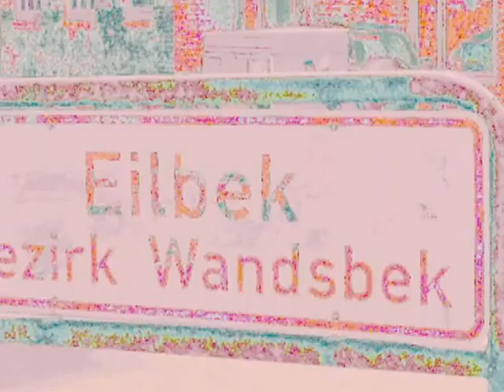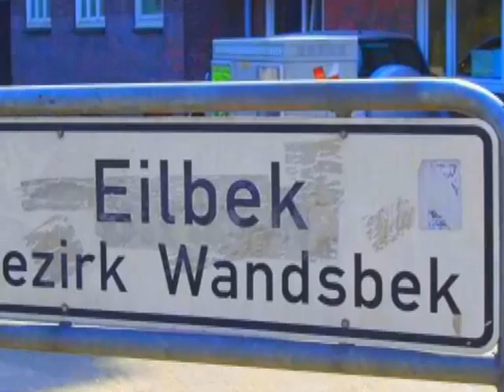03 Wandsbek Hamburg Altenselbsthilfe Lichtmalerei.wmv